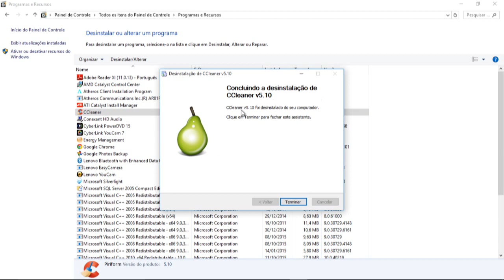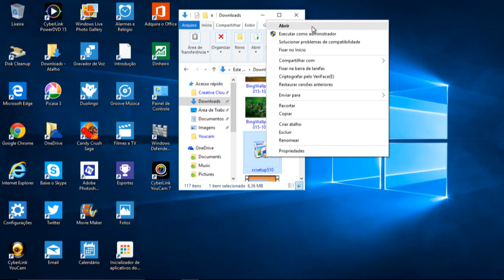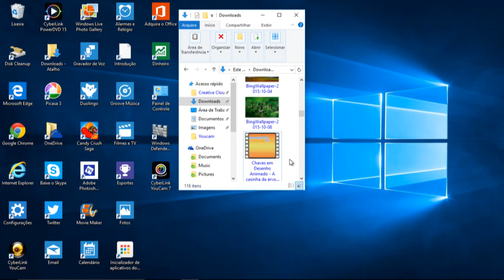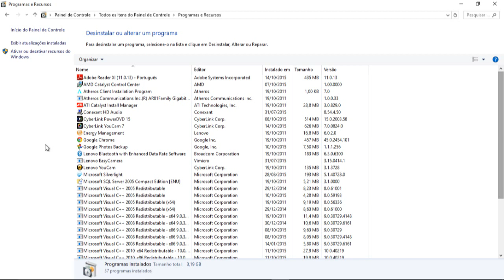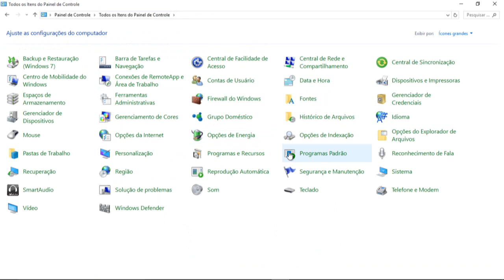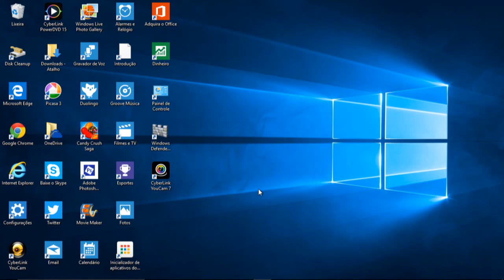Como desinstalar um programa do computador-parte 1